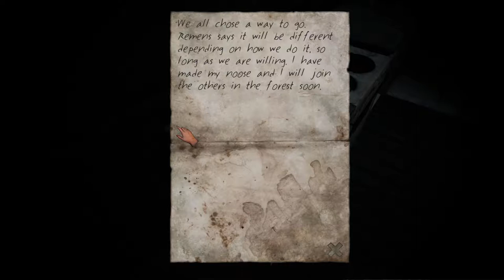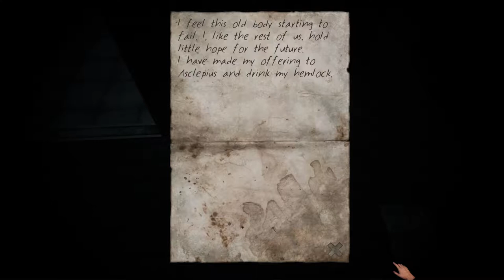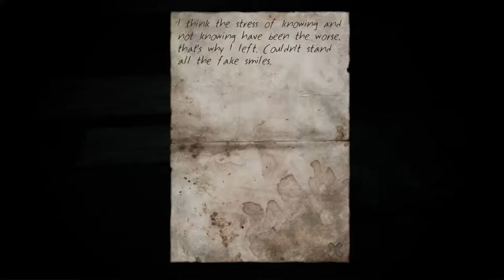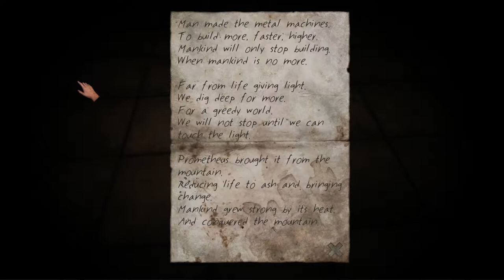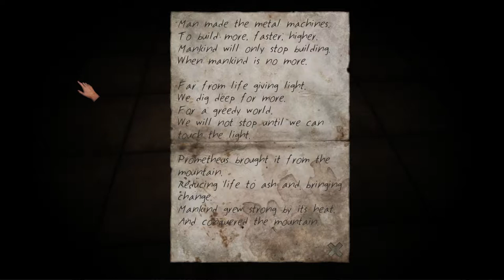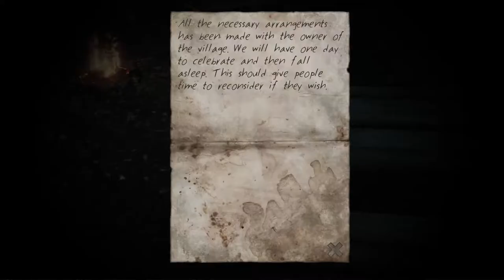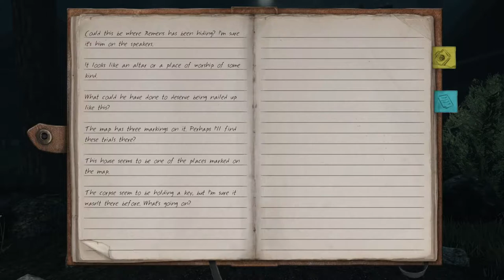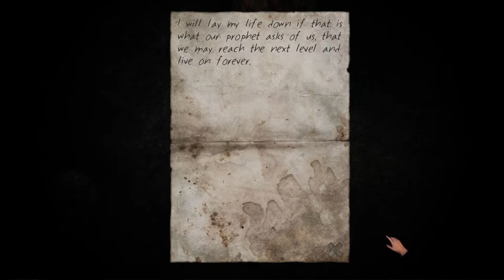The Memorial Site - Stairs END?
I really don't know what's going on.